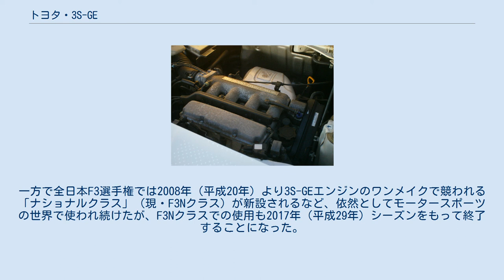トヨタ・3S-GE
トヨタ・S型エンジン (2代目) 」 トヨタ・3S-GE 3S-GE外観（Beams仕様、アルテッツァ） 3S-GE外観（2代目MR2） トヨタ・3S-GEは、トヨタ自動車製S型(2代目)エンジンをベースにヤマハ発動機がシリンダーヘッドを開発した自動車用のガソリンエンジンである。
本項目ではターボ仕様の3S-GTEについても記述する。
 直列4気筒SOHC8バルブであった2S-E型エンジンを基に、ヤマハ発動機製のシリンダーヘッドを装着し、シリンダーの内径および行程を変更して、より高出力のスポーツ志向に振ったものである。
 1984年（昭和59年）6月にマイナーチェンジを実施した2代目カムリ（V10系）、および、姉妹車の初代ビスタ（V10系）に初めて採用された。
採用当初はレギュラーガソリン指定だったが、後の高出力化に伴いハイオクタンガソリン指定へと変更された。
 1980年代から2000年代中盤までの、トヨタの中型車のスポーツグレードに幅広く搭載されてきたが、2000年代以降実施された低排出ガス車認定制度に非対応という理由で2007年（平成19年）5月を以って生産を完了（終了）している。
当初は自然吸気仕様のみだったが、1980年代後半にはターボ仕様の3S-GTEも登場し、セリカGT-FOURなどに搭載された。
 1994年（平成6年）2月、3S-GTEのエキゾーストマニホールドを4-2-1とし、排気干渉を防いだツインエントリターボチャージャーを採用。
 ターボチャージャーも形式こそCT26のままであるが、コンプレッサーハウジング内側にアブレーダブル溶射を行い、チップクリアランスを限りなくゼロに近づけている。
 1994年（平成6年）4月、3S-GTEのシリンダーヘッドを改良。
これまでの焼結合金製バルブシートを圧入する方式から、レーザークラッド法と二液相分離反応の応用により、硬質粒子をアルミ合金製シリンダーヘッドへ直接均一に肉盛りできるようになった。
これにより、動弁系周辺の冷却性能が向上した。
この技術は自動車技術会を受賞している 1997年（平成9年）12月、3S-GEに可変バルブタイミング機構（VVT-iなど）が採用され、出力と燃費を大幅に向上させ、Beamsという通称が与えられた。
 1998年（平成10年）10月、排気側にも可変バルブタイミング機構（VVT-i）が追加され（Dual VVT-i）となり210馬力まで出力を向上させた。
 なお、3S-GEの派生版に当たるのがトヨタ内製のハイメカツインカムヘッドを装着した3S-FEである。
こちらはレギュラーガソリン指定の実用エンジンであり、トヨタの中型車に幅広く搭載された。
 初期の3S-GEはバキュームセンサーが泣きどころであり、何度かサービスキャンペーンが行われている。
対応する駆動方式に関しては、市販車で4種類選べた時期もあった。
 トムスが提供するF3用エンジンのベースとして使われている。
2002年（平成14年）までは、3S-GTEが全日本GT選手権に参戦するスープラに搭載されていた。
ターボ付きの3S-GエンジンはグループC1車両のトムス/童夢86C、トヨタ/童夢87C、トヨタ88Cにも搭載された。
また、パイクスピーク・インターナショナル・ヒルクライムにおいて、ロッド・ミレンのセリカとタコマ用に貸与された3S-Gは900馬力超の出力を誇り、13年もの間レコードタイムを保持した。
肉厚の鋳鉄シリンダーブロックゆえ強度に長け、チューニングベースエンジンとして長らく用いられてきた。
しかし、そのため重量が重い（およそ160 kg）のが欠点である。
エンジンの形式名として3S-GTMまたは503Eと呼ばれている。
 ホモロゲーション切れの期限が迫り、F3用エンジンについて1AZ-FEをベースとした新型エンジンへの切り替えが進められた。
一方で全日本F3選手権では2008年（平成20年）より3S-GEエンジンのワンメイクで競われる「ナショナルクラス」（現・F3Nクラス）が新設されるなど、依然としてモータースポーツの世界で使われ続けたが、F3Nクラスでの使用も2017年（平成29年）シーズンをもって終了することになった。